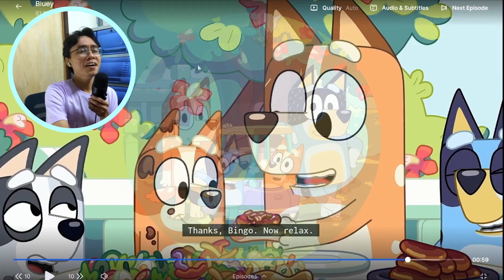BBQ Day Got Bingo So Stressed! - First Time Watching Bluey S1 EP 7 & 8!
Hi Friends!

Another week to celebrate! The episodes we watched for Bluey today is mega wholesome and made me appreciate our parents more. What a twist!

Come watch Bluey with me and let me know your thoughts about today's episodes.

Any recommendations for future animated series we're gonna react is welcome. And if you have any feedback that is appreciated as well!

Shout out to all the parents out there who's always extra for their children!

Happy watching and see ya on the next videos!